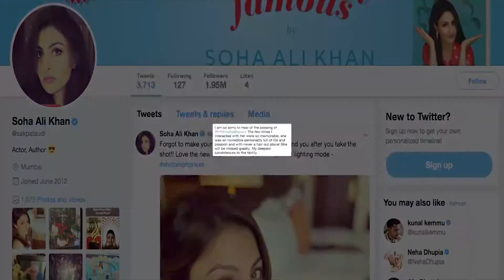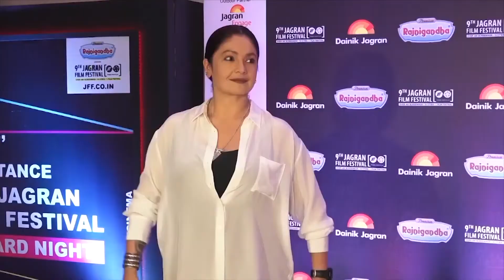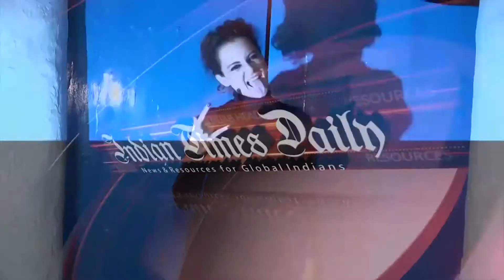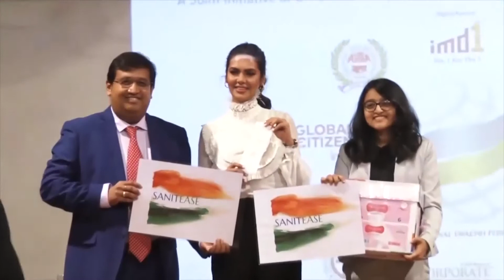News English USA 2nd Oct 2018